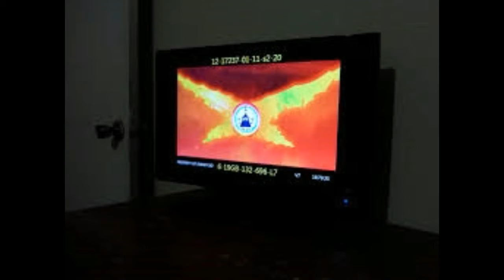Gravity Falls All Real Gravity Falls Image Clip - not leaked not faked